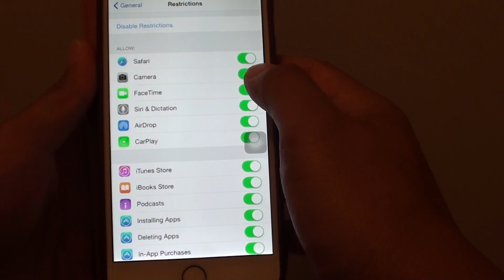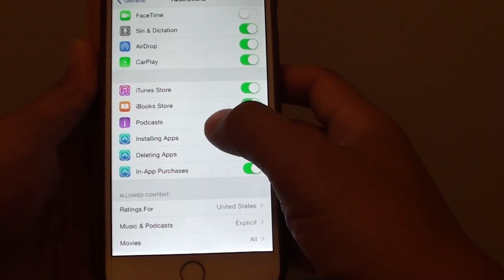iPhone 6 Plus: How to Enable / Disable Restriction of App Usage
Learn how you can enable or disable restriction of app usage on iPhone 6 Plus.